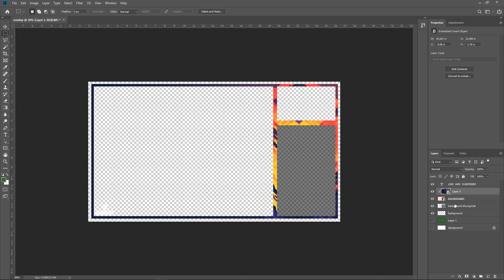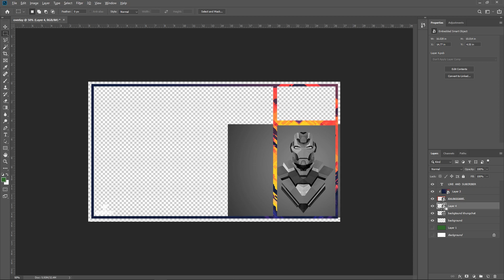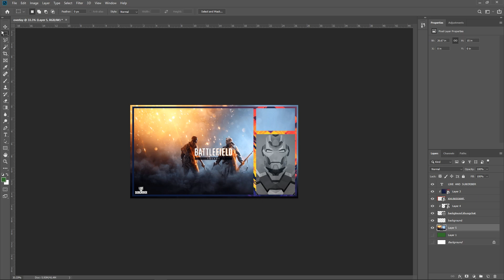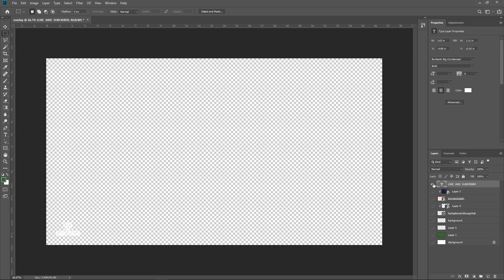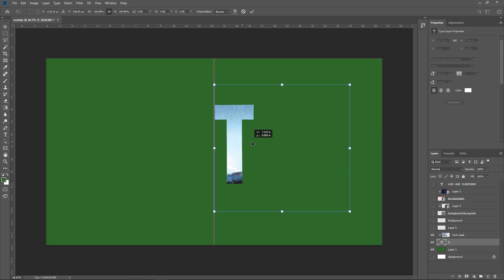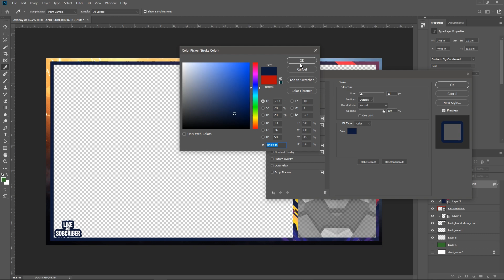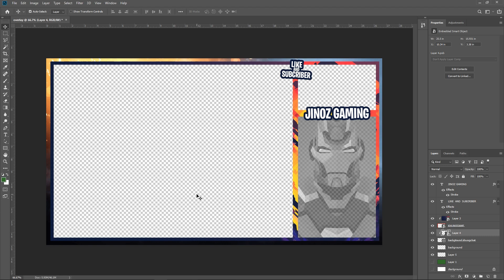HƯỚNG DẪN LÀM OVERLAY BẰNG PHOTOSHOP #2 | VR ACADEMY